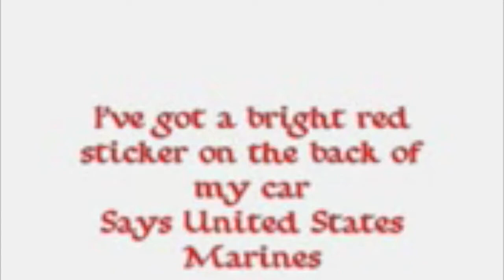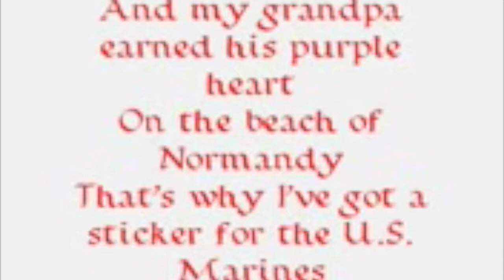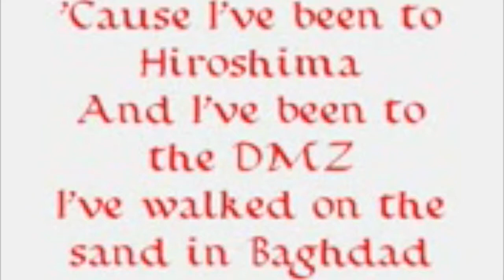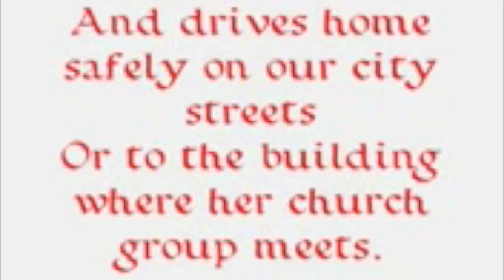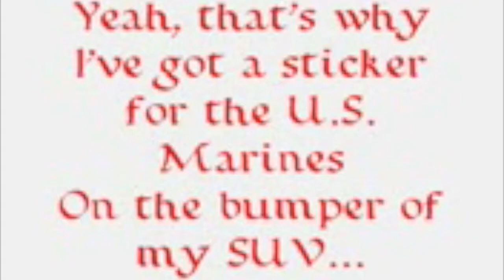Chely Write - Bumper Of My SUV (karaoke)